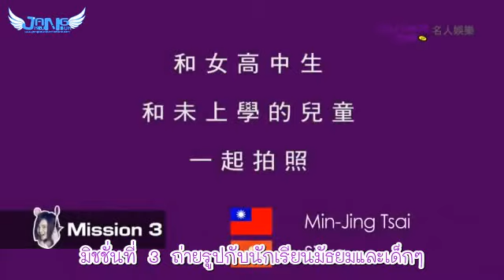[ThaiSub] Yahoo! Jang Keun Suk Crazy Mission Diary Mission 3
English translation: @sa_sha26
Thai  translation:Tikka
Timing/QC/Encode : @MyLife_LJJ